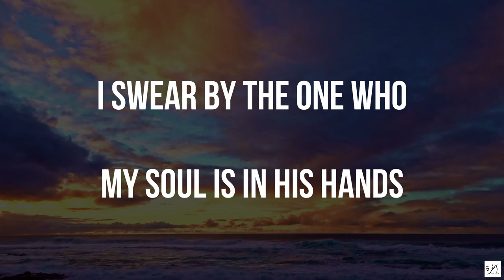May We Reach Ramadan - Your Breath is Beautiful When - Majed Mahmoud - Short Beneficial Reminder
Copyrights